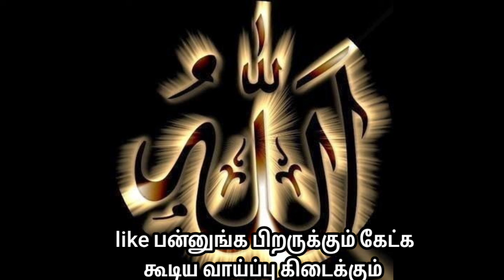இந்த தவறை செய்தால் அல்லாஹ் கண்டிப்பாக அழிப்பான்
இந்த தவறை செய்தால் அல்லாஹ் கண்டிப்பாக அழிப்பான் bayanintamil tamilbayan tamilnewbayan தமிழ்பயான் bayanintamil bayanchannel bayaninTamilfoujiammu